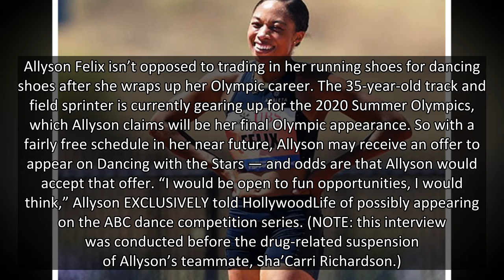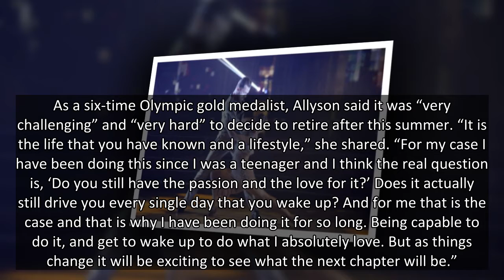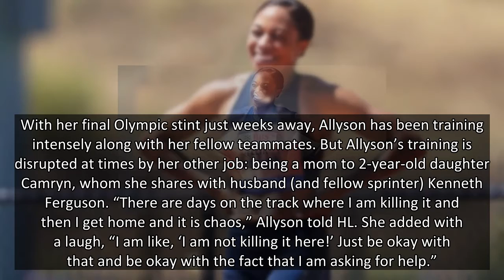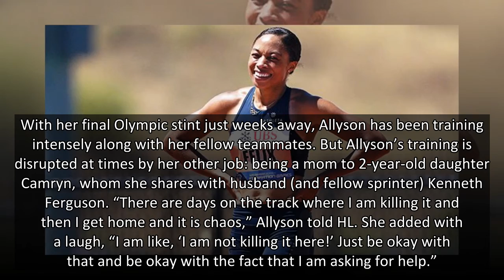Track Star Allyson Felix Reveals If She’d Ever Join ‘DWTS’ As She Prepares For The Summer Olympics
Allyson Felix shared if she would compete on ‘Dancing with the Stars’ after her final stint in the Olympics this summer in an EXCLUSIVE interview with HollywoodLife.
Allyson Felix isn’t opposed to trading in her running shoes for dancing shoes after she wraps up her Olympic career. The 35-year-old track and field sprinter is currently gearing up for the 2020 Summer Olympics, which Allyson claims will be her final Olympic appearance. So with a fairly free schedule in her near future, Allyson may receive an offer to appear on Dancing with the Stars — and odds are that Allyson would accept that offer. “I would be open to fun opportunities, I would think,” Allyson EXCLUSIVELY told HollywoodLife of possibly appearing on the ABC dance competition series. (NOTE: this interview was conducted before the drug-related suspension of Allyson’s teammate, Sha’Carri Richardson.)
Allyson would not be the first Olympian to appear on DWTS. In fact, former Olympic competitors Apolo Anton Ohno, Kristi